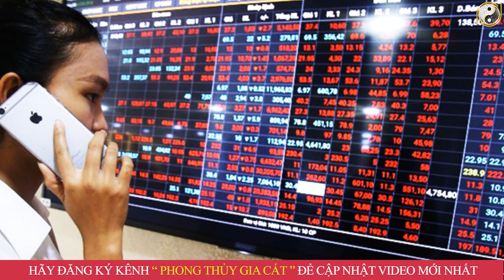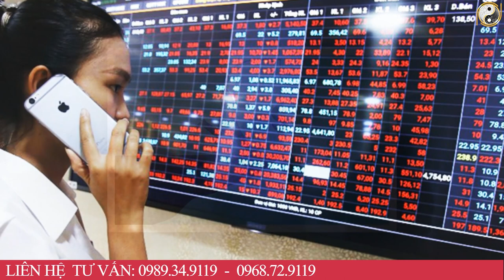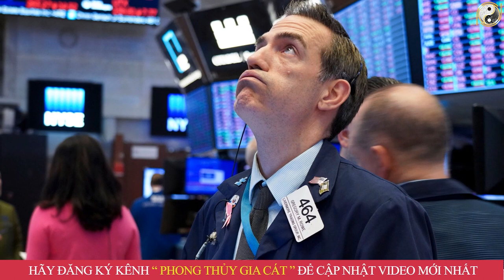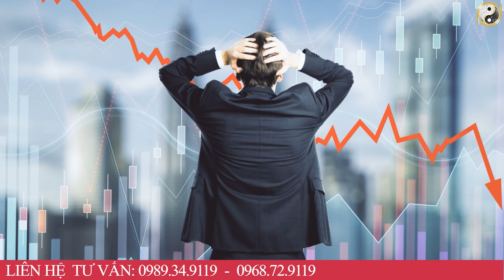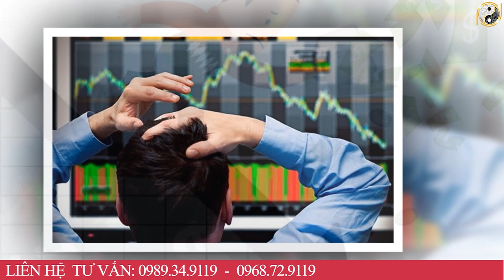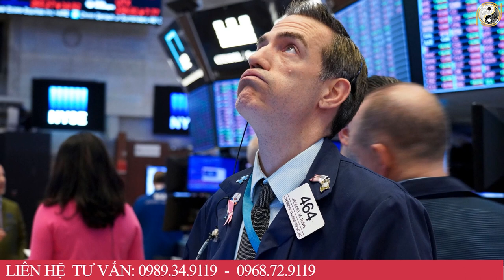Đúng Vía Thần TÀI 5 Tuổi Này Xui Xẻo Nhất Năm 2023 Vỡ Nợ - Mất Hết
01. Linh phù giải hạn
02. Hồ lô hóa giải Ngũ Hoàng
03. Mai Hoa Phú Quý
04. Gương bát quái tinh cầu
05. Kim bài thái tuế 2023
06. Vòng tam hợp Dần Ngọ Tuất
07. Vòng tam hợp Thân Tý Thìn
08. Vòng tam hợp Hợi Mão Mùi
09. Vòng Tam Hợp Tỵ Dậu Sửu
10. Bát bảo tâm kinh
11. Minh Quang pháp bảo cầu
12. Minh Quang pháp bảo lục giác
13. Tỳ Hưu Lộc Tài (Đồng)
14. Tỳ Hưu Khai Vận ( Bạch Ngọc)
15. Bách Niên Tụ Tài ( tụ tài lộc)
16. Song long ngọc ấn ( ấn thăng quan)
17. Kim bài ngũ Lộ Thần Tài
18. Hồ lô bình an ( treo xe)
19. Móc khóa văn xương
20. Ống bút văn xương gỗ đào
21. Bút văn xương gỗ đào
22. Bút văn xương gỗ đào nhỏ
23. Hoa mai kim tiền ( mạ vàng )
24. Các vật phẩm phong thủy khác